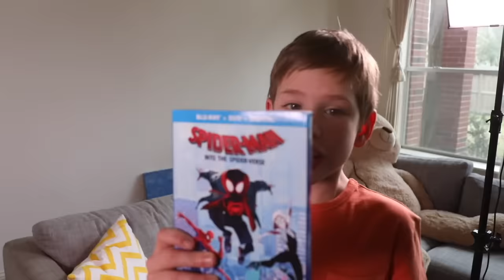Escape the Babysitter! Noah's Spider-Man: Into The Spider-Verse Movie Night Showdown | SuperHeroKids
😀😂 Make sure to check out Spider-Man: Into the Spider-Verse now on Blu-ray, DVD and Digital for the perfect family movie night! Thanks to Sony Pictures and Spider-Man: Into the Spider-Verse for sponsoring this video!
When mom and dad go out for a date night, Noah, Hope Marie, and Eden get ready for a sis and bro family movie night. Unfortunately, the babysitter has other plans for the kids and keeps them busy with tons of chores so they can't watch their Spider-Man: Into the Spider-Verse movie! Eden attempts to send the babysitter to another dimension but instead brings an even worse babysitter into their dimension and they must escape the babysitter!  It's an epic babysitter showdown! With teamwork, will the kids and their babysitter figure out how to work together as a team to send the terrible babysitter back to her dimension and save their family movie night? Watch to find out!

Spider-Man: Into the Spider-verse has won for Best Animated Picture for the Golden Globes and Critics Choice Awards.  97% fresh on Rotten Tomatoes!

SuperHeroKids Click that like button to let us know you like this video! And you can get in touch with us on Facebook or Instagram @superherokids7